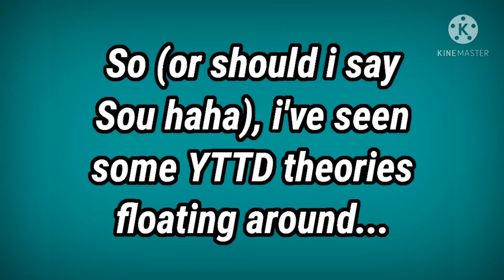Best YTTD theory (ch 3 character spoiler i think-)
also a TW for M///ri cause ik he makes some people uncomfortable